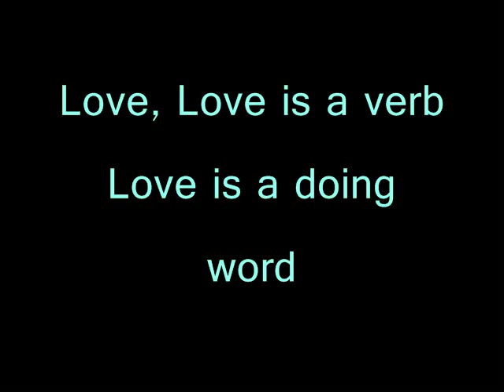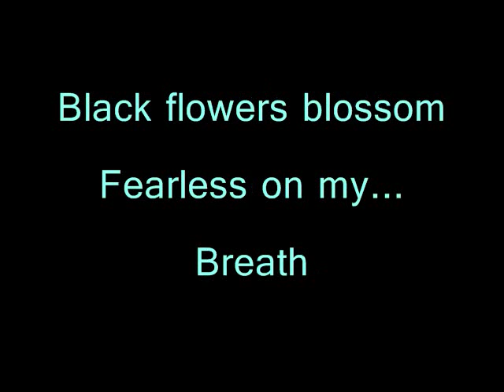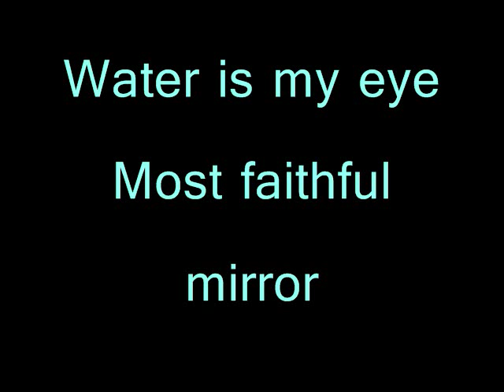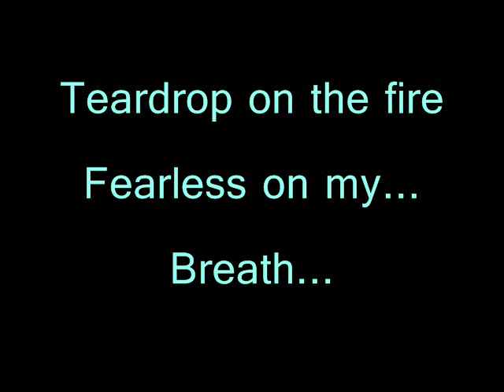Massive Attack - Teardrop lyrics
Lyrics for Teardrop by Massive Attack.
(This song is also the music in the opening for the awesomest of the awesome TV show House.)

PS: Omg. German people are commenting on my video. I feel so accomplished. 8D
Guten tag!